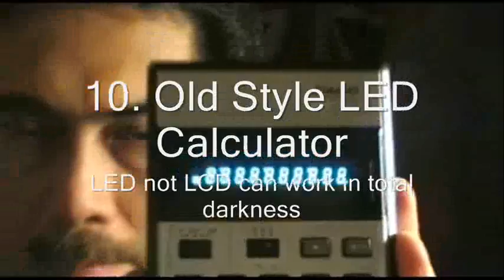10 SMALL THINGS I LOVE OWNING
10 Small Things I Love Owning
1.Zippo Lighter
Beautiful design unchanged for 75 years, used worldwide and very eco friendly. For the price of 5 throw away disposable plastic lighters which become eco damaging landfill, this gadget keeps on going for years and years...
2. Swiss Army Knife
Always handy for almost anything.
3. Swiss Watch
Its my timepiece of choice. I have 5 in my collection. I will never go for Rolex, though, ugh! There's 5 times more Rolex fakes in circulation than the real ones.
I like Tag Heuer, Victorinox, Wenger, IWC, and my fav of all ORIS!
4. CB Radio
Great for convoys in long drives with mates, in the outback (no cell phone signals), handyman uses, and learning the latest lingo from truckies.
5. Binoculars
Great for Concert halls, Opera, big day out events, sailing, camping, fishing, races, planespotting, trainspotting, birdwatching, and stargazing.
6. Catchers Mitt / Baseball Glove
Oh man! I just love the feel and sound of that ball when it plops in that Sweet Spot!
7. Blower
Its amazing how this little gadget has so many uses! It used to be for my SLR equipment but its very useful for other things such as, blowing off specks, drying your wristwatch, blowing out drill holes on concrete or wood, cleaning out keyboards, anything where you used to blow with your mouth!
8. Worldtime Clock
This gadget tells me the time of any place anywhere in the world just by rotating the outer bezel! Its always my companion when travelling overseas!
9. Dynamo Torch / Flashlight
I never have to buy batteries again with these flashlights. Just about 10 turn cycles and it would give me a good light for a few minutes.
10. LED calculator
They are the best!
I hate hate hate those LCD calculators you can never use in the dark. LED calculators are so bright even in total darkness. Sometimes you have to do some quick calculations under a telescope under the night sky, inside a pitch black cave, in camping on a dark night, or inside the cinema.